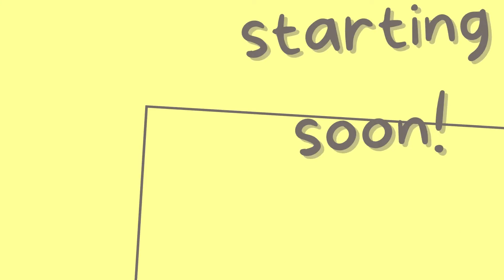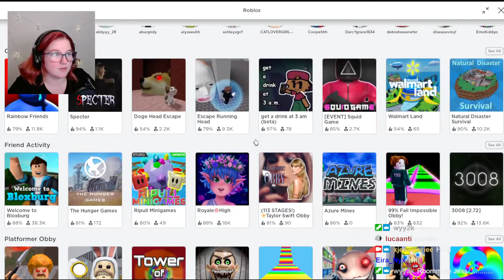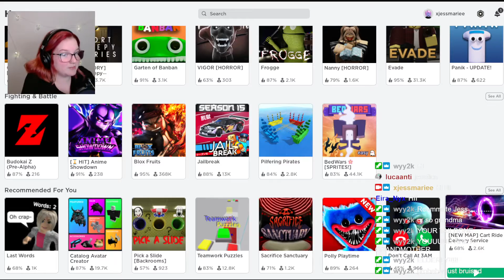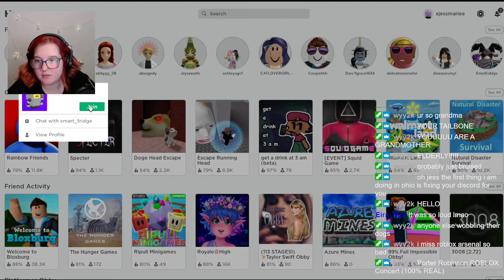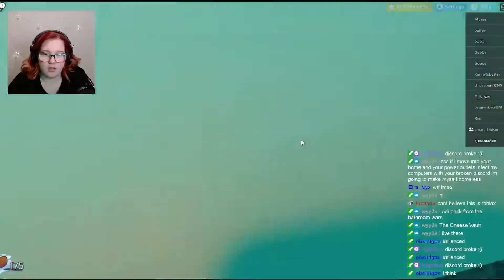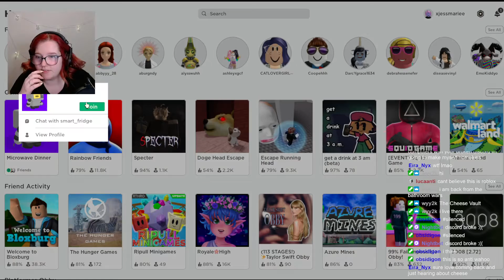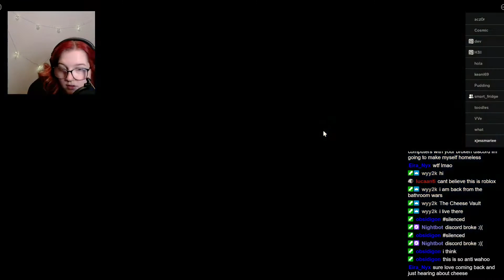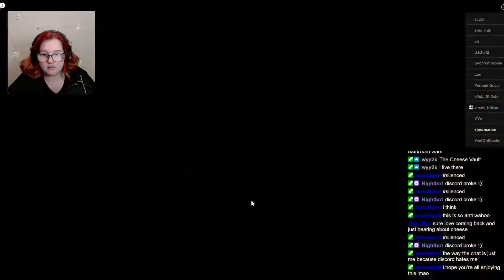Roblox! Mars! Wooo!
Roblox with Mars!

Find Mars on Twitter @/obsidigon

Watch Streams live on Twitch @/xjessmariee

Get stream/Jess updates on Twitter @/xjessupdates

Follow Jess on Twitter @/xjessmairee_

Follow the vod manager on Twitter @/InkGetsSpilled